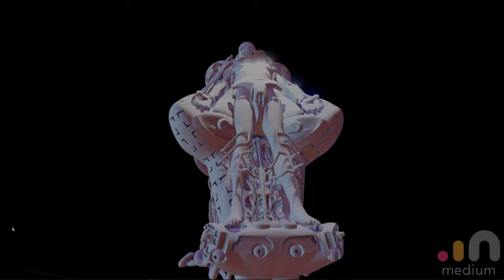Block 66 concept history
This is a 3d concept art Im working on, all modes were made in VR.